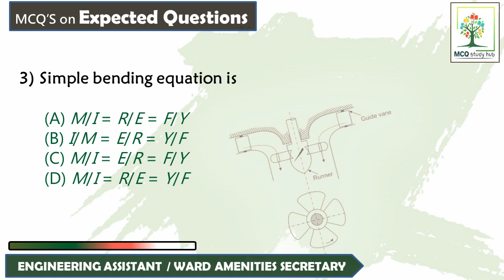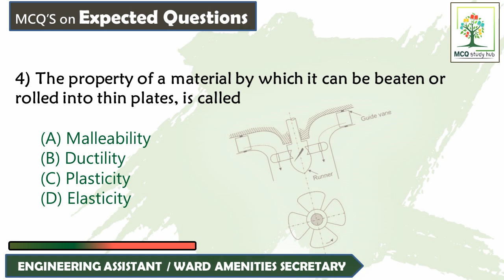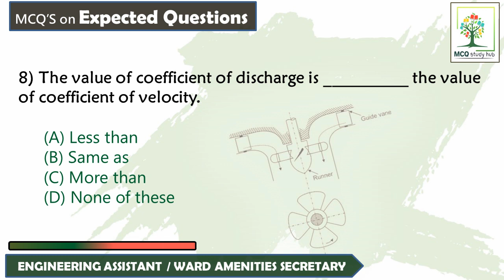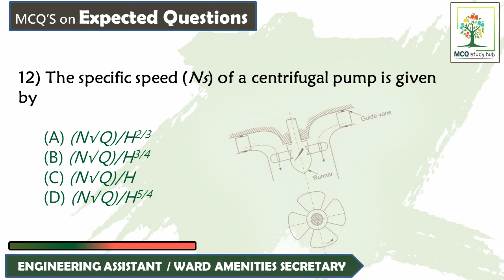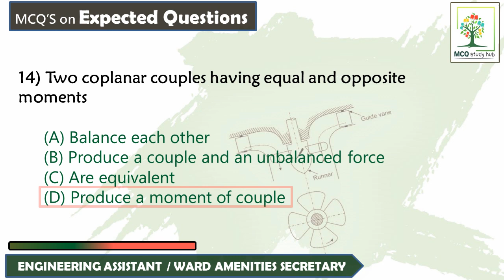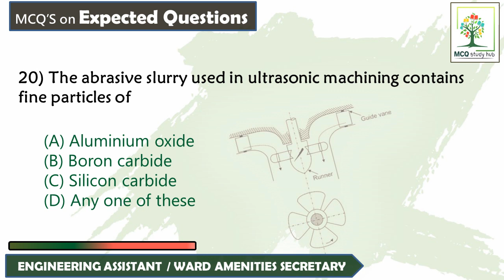AP GRAMA/WARD SACHIVALAYAM 2020 || EXPECTED QUESTIONS || ENGINERING ASSISTANT / WARD AMENITIES